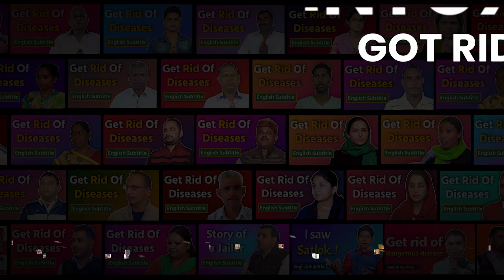मेरी पथरी बिल्कुल ठीक हो गई। Amita, Shamli (UP)